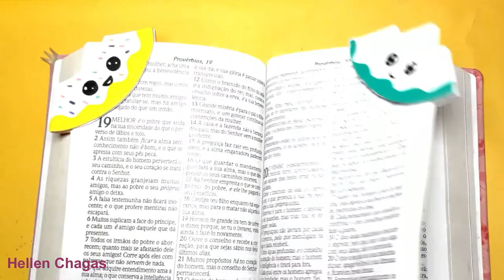Como fazer Marcador de Páginas em EVA / Lembrancinha de EVA ♥Hellen Chagas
Como fazer MARCADORES de Página
Oi Gente Linda vocês querem aprender? Vem comigo!

❤ Gostou? CURTA

★ MATERIAIS:
- EVA
- Tesoura